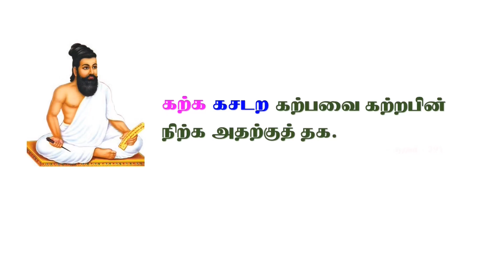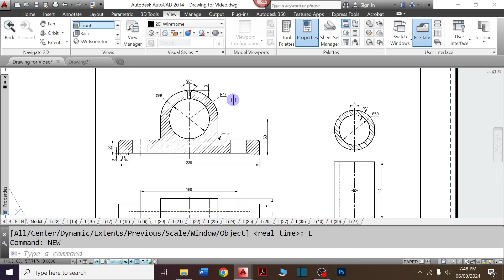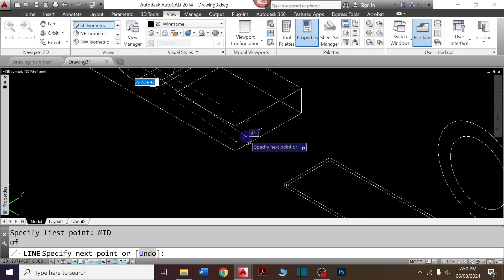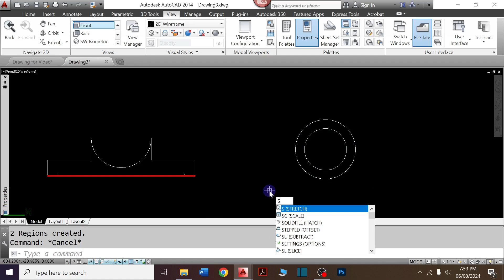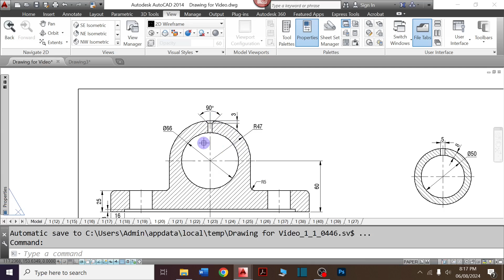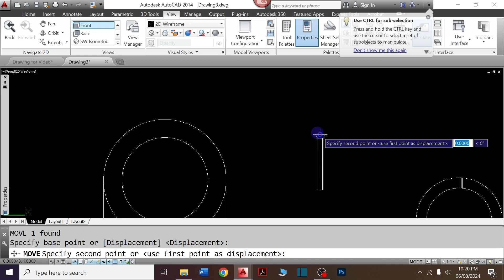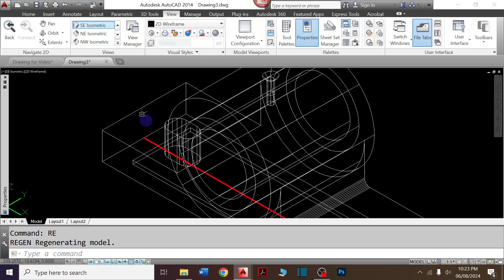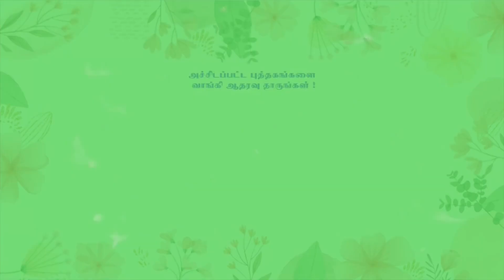EXERCISE-4: SOLID MODEL USING AUTOCAD | AUTOCAD பயன்படுத்தி SOLID MODEL வரைவது எப்படி?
This video is related to :  DOTE | ENGINEERING | POLYTECHNIC | DIPLOMA | 3D DRAWING | SOLID MODELLING | AUTOCAD

This video explains how to create SOLID MODEL (EXERCISE - 4: BUSHED BEARING) using AUTOCAD in TAMIL.
AUTOCAD பயன்படுத்தி  SOLID MODEL (EXERCISE - 4: BUSHED BEARING) உருவாக்கும் முறையை இந்த காணொளி தமிழில் விளக்குகிறது.